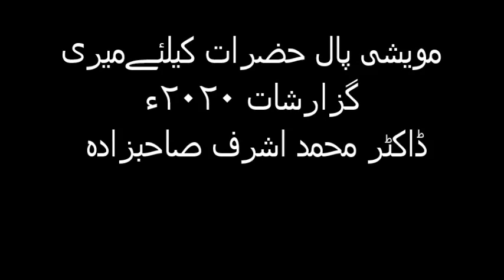مویشی پال حضرات کیلئےمیری گزارشات ٢٠٢٠ء ڈاکٹر محمد اشرف صاحبزادہ